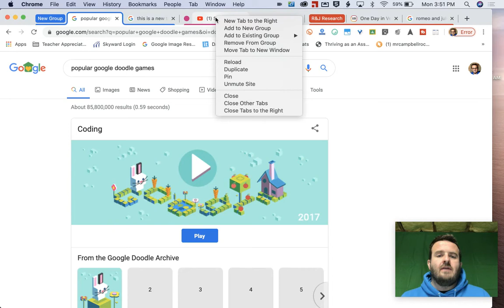How to Mute and Unmute Tabs in Google Tab Groups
How to Mute and Unmute Tabs in Google Tab Groups This tutorial shows you how to mute and unmute (Volume) specific tabs/windows using Google Tab Groups muting options. This tutorial is part of a longer playlist here.

4) How to Change Colors in Google Tab Groups